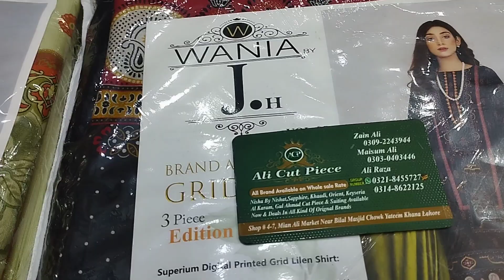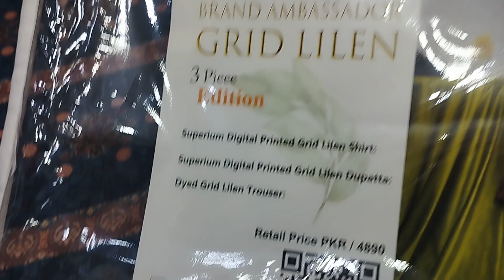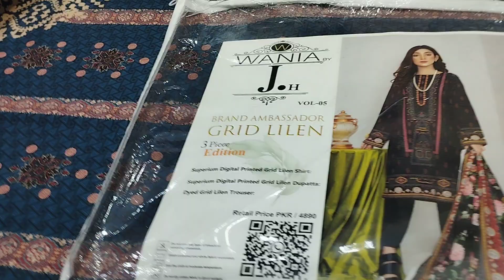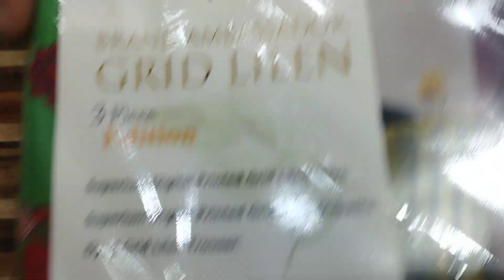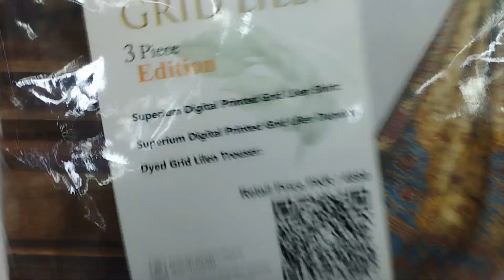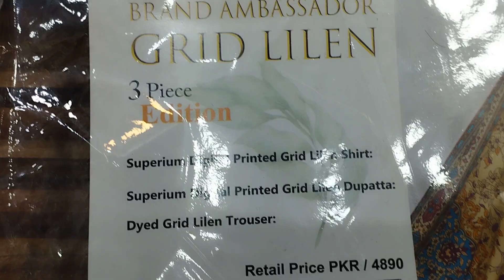Wania brand new winter Collection||Grid Linen Fabric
wania brand new winter Collection Grid Linen Fabric beautiful collection
wania brand new winter Collection
winter Collection new arrival
beautiful dress designing
local market
shopping Vlogs
linen fabric dress design
Grid Linen Fabric Khaddar Marina Wool Shawl viscos linen fabric